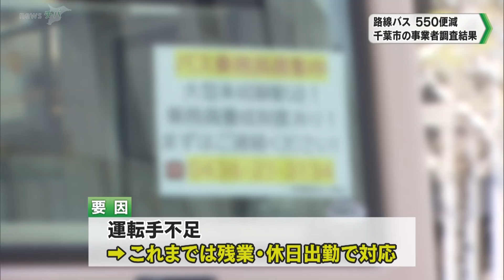２０２４年問題の影響で千葉市内の路線バス 2月より５５０便減（2024.06.21放送）